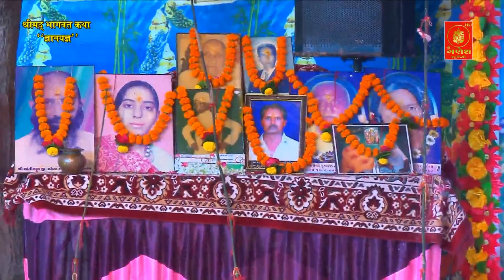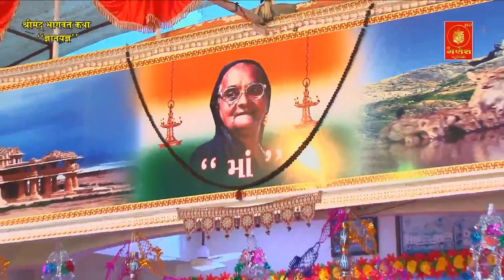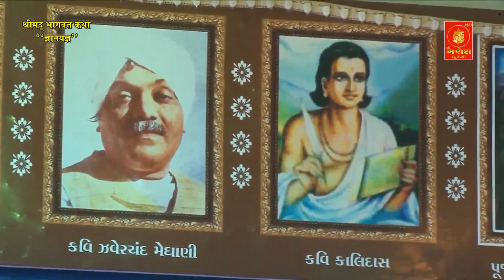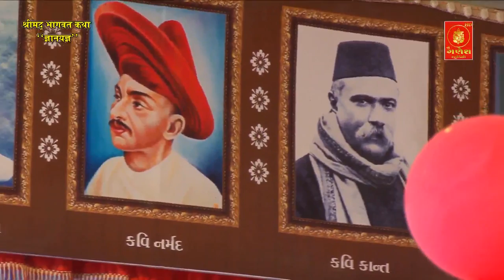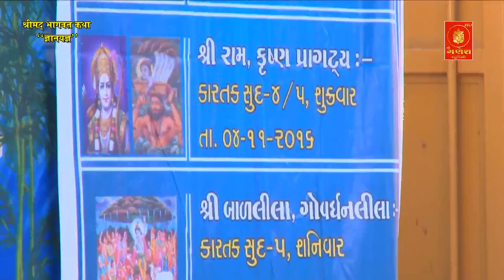DR. MAHADEVPRASAD MEHTA chandni sound keshod live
MEHTA PARIVAR BHAGVAT KATHA,
BHAVNATH. PART - 6